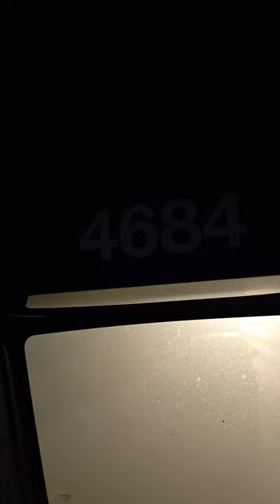Online Documentary Series Continuation: Followed and Monitored Without Legal Consent (4)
Unsolicitedly Followed and Monitored by Strangers Nonstop WITHOUT LEGAL DOCUMENTS,  NO COURT ORDER

Yes, I've done the obvious, but to no avail. Surprising as this maybe, the Internet is my only way of communication.

MY DOCUMENTARY SERIES IS SOLEY ABOUT MY SAFETY.  SINCE I HAVEN'T GONE THROUGH ANY LEGAL PROCEDURES, I HAVE BEEN CONSTANTLY FOLLOWED, MONITORED,   AND TEXTED ABOUT BY PEOPLE WHO HAVEN'T BY PEOPLE WHO HAVEN'T BEEN  AUTHORIZED BY SOMEONE , FROM THE LEGAL REALM TO DO SO. THEY SHOULD'VE RECEIVED SUCH BETWEEN 2019 AND 2020.

EITHER THEY ARE ALREADY PRESENT WHERE I GO, FOLLOW ME TO MY DESTINATIONS, OR BOTH.

In 2019, I was interrogated on whether or not I was dating a guy who was in his 50s. I knew it was an interrogation,  because one out of the two interrogators said the words "investigative services " and had said it after I had admitted my motive to them. However,  the subject was constantly switched on whether or not I was dating a guy, who was in his 50s. Only 2 business cards were given to me as I was told to give them a  "call".

In 2020, my email account was simply hacked first then a month later my phone (well the one that I had at that time) was hacked during the first week of that month, then a week later, the incident where a male constantly had followed me had occurred.I was so focused on the fact that he was following me that I didn't know he had a weapon. This was why I constantly yelled, "Why are you following me! I don't know you!"